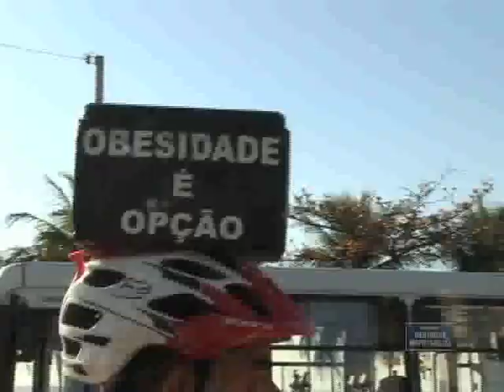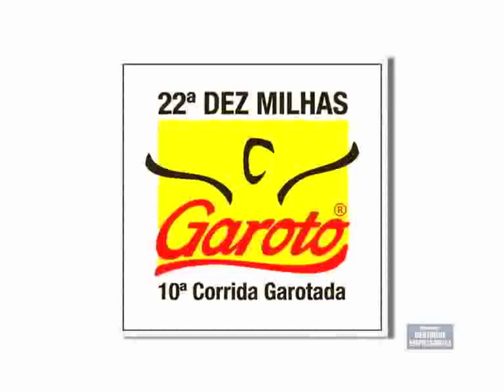Destaque Empresarial - 22º 10 Milhas Garoto - 13/08/2011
Destaque Empresarial 22º 10 Milhas Garoto